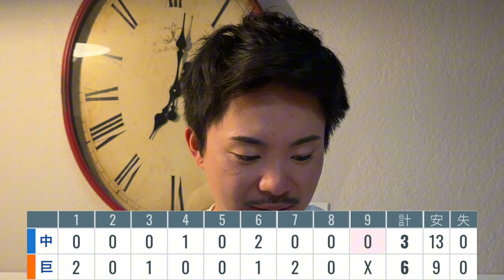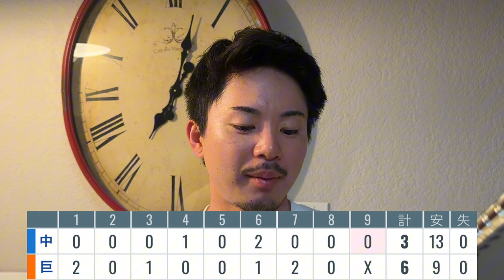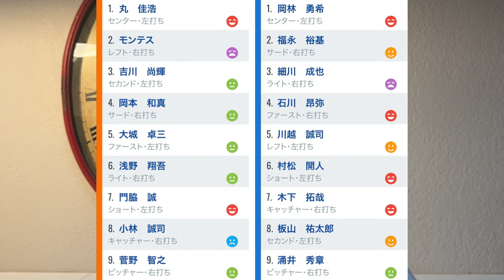【9/15 巨人-中日】『尚輝、和真よくやった‼︎』菅野今季初の中4日で6回途中3失点の粘りの投球‼︎連敗ストップ‼︎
※途中ホテルのスタッフがランドリーの集金に来てうるさくなっていますが、ご了承ください。

1996年3月25日生まれ
京都出身